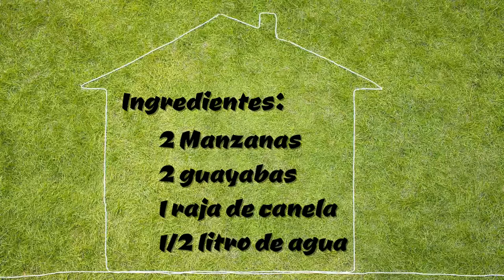Postre de manzana y guayaba, 100% natural y sano.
Disfruta de este canal de estilo de vida saludable "Nutriendo con tus manos":

Ingredientes:

2 manzanas
2 guayabas
1/2 litro de agua
1 raja de canela

Corta la fruta en trozos, junta con la canela y el agua, ponlo al fuego medio por 15 o 20 minutos, deja enfriar un poco y a comer!, si lo deseas frío, ponlo dentro del refrigerador una hora y a disfrutar con la mejor compañía.

Este postre no necesita azúcar añadida, con el azúcar de las frutas es suficiente para disfrutar y deleitar nuestro paladar.  Además el olor y sabor de la canela lo vuelve irresistible.